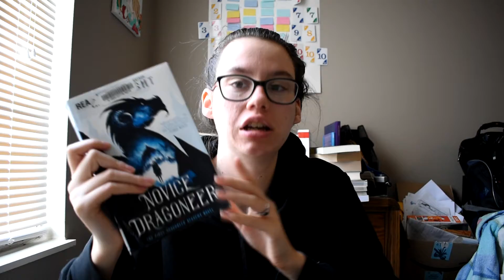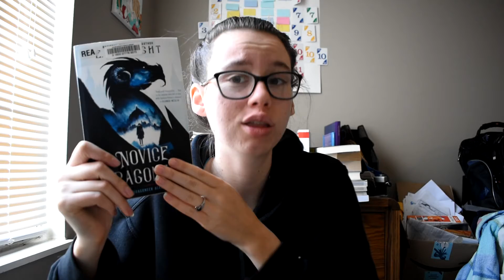February TBR 2022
These are my priority reads for the month of Feb.